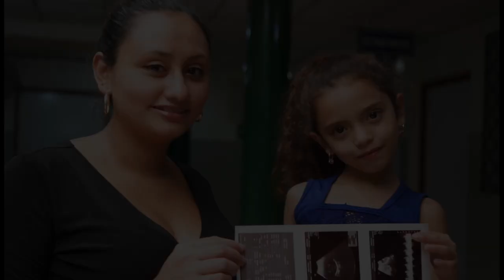Airlift31: Americares - Together we rise by lifting others!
Americares steps up to save lives and improve health when our neighbors need us—and you do too. Together we rise by lifting others. Health. We’re more than a humanitarian nonprofit, more than the world’s leading nonprofit of donated medicines and medical supplies, we are protectors of health, a neighbor to our neighbors

Americares is a health-focused relief and development organization that saves lives and improves health for people affected by poverty or disaster. Each year, Americares reaches more than 90 countries, including the United States, with life-changing health programs, medicine and medical supplies. Americares is the world’s leading nonprofit provider of donated medicine and medical supplies.